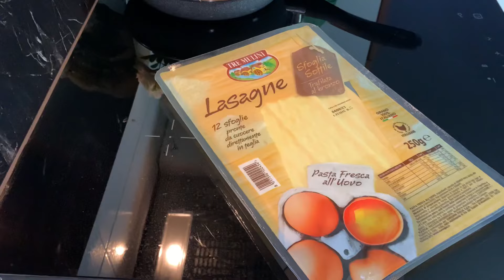LASAGNA/LAZANYA - quick and easy - 2023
Quick & Easy homemade lasagna recipe.
lasagna/lazanya is an Italian dish made of stacked layers of thin flat pasta alternating with fillings such as ragù (ground meats and tomato sauce) and other vegetables, cheese, and seasonings and spices such as garlic, oregano and basil. The dish may be topped with melted grated mozzarella cheese. Typically, the cooked or oven-ready pasta is assembled with the other ingredients and then baked in an oven. The resulting lasagne casserole is cut into single-serving square portions.

Here's the recipe for your delicious homemade lasagna:

Ingredients:
- Minced meat
- Cheese
- Green bell pepper
- Onion
- Olive oil
- Mushroom
- Lasagna noodles
- Tomato sauce

Instructions:
1. Preheat your oven to the recommended temperature for baking lasagna.
2. In a pan, heat some olive oil and sauté the minced meat until browned. Season with salt and pepper to taste.
3. Add the diced onion, sliced green bell pepper, and chopped mushrooms to the pan. Cook until the vegetables are tender.
4. Pour in the tomato sauce and let the mixture simmer for a few minutes.
5. In a separate pot, cook the lasagna noodles according to the package instructions. Drain and set aside.
6. In a baking dish, spread a thin layer of the meat and vegetable mixture.
7. Place a layer of lasagna noodles on top, covering the entire dish.
8. Repeat the layers, alternating between the meat mixture, cheese, and noodles, until all the ingredients are used.
9. Finish with a layer of cheese on top.
10. Cover the baking dish with foil and bake in the preheated oven for the recommended time, or until the cheese is melted and bubbly.
11. Remove from the oven, let it cool for a few minutes, and then serve.

Enjoy your homemade lasagna with all its delicious layers of minced meat, cheese, vegetables, and flavors!

Musician: @iksonmusic